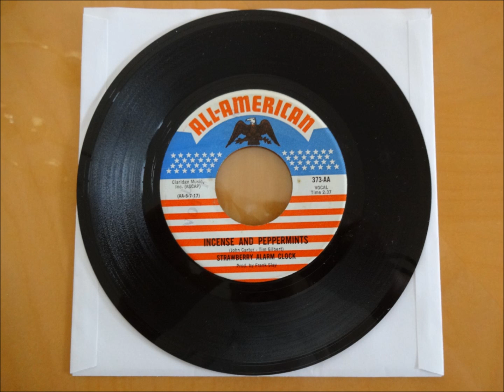Strawberry Alarm Clock Incense And Peppermints